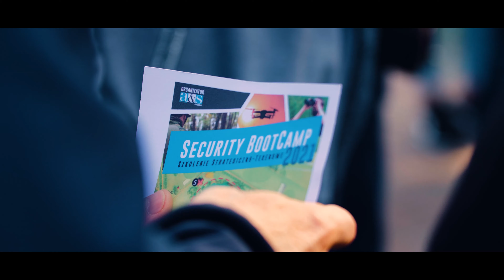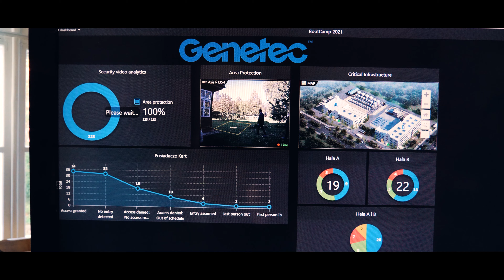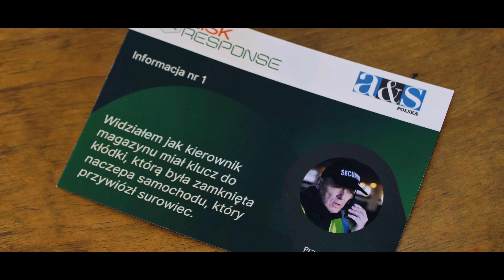Security Bootcamp 2021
7-8 października mieliśmy okazję spotkać się podczas szkolenia terenowego Security BootCamp2021. Spotkanie pozwoliło podzielić się nowymi doświadczeniami, których przez trwającą pandemię COVID-19 jest coraz więcej. W pięknej jesiennej aurze Hotelu Nosselia w Krzyczkach Szumnych można było zobaczyć i przetestować nowości technologiczne branży security.